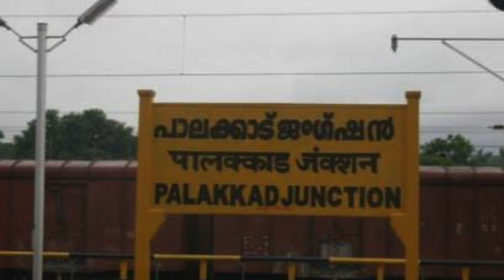அப்பா, அம்மாவை வழியனுப்பிய சில நொடியில் பறிபோன மகனின் உயிர்!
ஓடும் ரயிலில் இருந்து இறங்கும்போது கேரளாவைச் சேர்ந்த இளைஞர் ஒருவர் தவறி விழுந்து, பெற்றொர் கண்முன்னே உயிரிழந்த சம்பவம் பெங்களூருவில் அதிர்ச்சியை ஏற்படுத்தியுள்ளது.